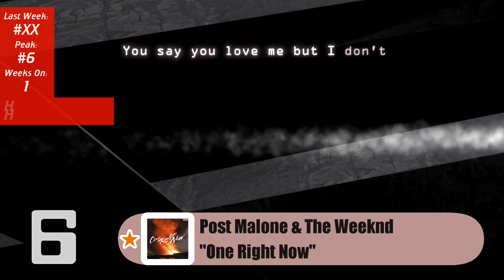🇺🇸 Top 10 Songs Of The Week (November 20, 2021) | Billboard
This week's most popular songs across all genres, ranked by radio airplay audience impressions, sales data and streaming activity data provided by online music sources (Billboard Hot 100)